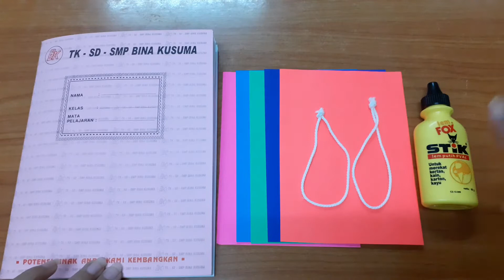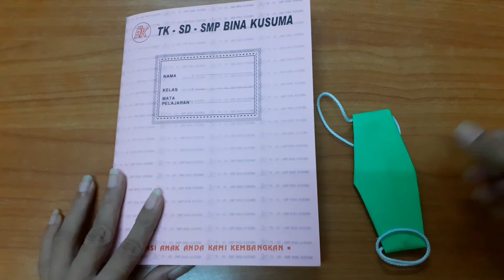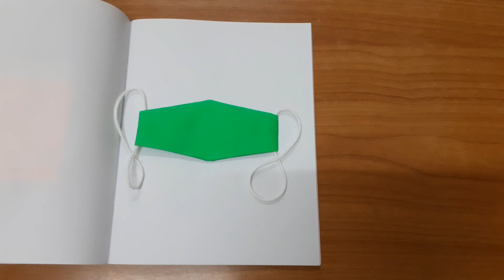ART 10 - MELIPAT KERTAS MENJADI MASKER